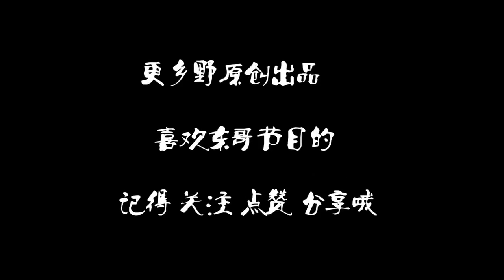我的天, 这个农民不简单, 种了2000多亩杨梅, 日子过得似神仙